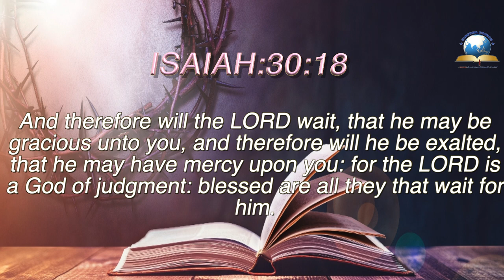Today's English Bible Verse I Today’s English Bible Words [05/08/2021] I English Bible Verse